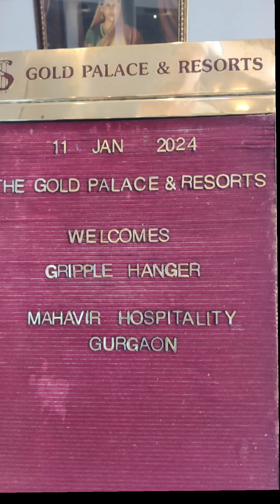Best Resort in Jaipur The Gold Palace Resort 7494947576/9812545238#resortinjaipur#jaipur#resorts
Adventure Activities, Horse Riding, Pool Party, kids Zone, Rooms, more than 75 Adventure Activities are Available @ Rangmanch Farm.